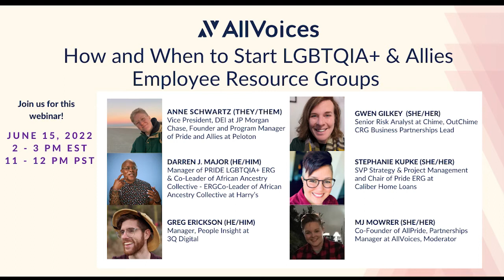How and When to Start LGTBQIA+ & Allies Employee Resource Groups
Have you ever been interested in starting or improving an LGTBQIA+ & Allies Employee Resource Group?  Tune in tomorrow to learn from ERG founders who have started and created spaces for LGBTQIA+ employees and allies through policy changes, programming, and support.

💡How our featured ERG founders took the first step in starting their ERGs and what their process looked like.

💡How senior leaders and executives play a role in ERGs.

💡How employee resource group leaders are celebrated and compensated at their organization.

👉 Darren J. Major, Manager of PRIDE LGBTQIA+ ERG & Co-Leader of African Ancestry Collective @Harry's (he/him)

👉 Anne Schwartz, Founder and Program Manager of Pride and Allies at Peloton, Vice President of DEI at JP Morgan Chase (they/them)

👉 Gwen Gilkey, Senior Risk Analyst, OutChime CRG Business Partnerships Lead @Chime (she/her)

👉 Stephanie Kupke, SVP Strategy & Project Management and Chair of Pride ERG @Caliber Home Loans (she/her)

👉 Greg Erickson, Manager, People Insight @3Q/DEPT (any, he/they)

👉 Moderator: MJ Mowrer, Co-Founder of AllPride, Partnerships Manager, Moderator @AllVoices (she/her)